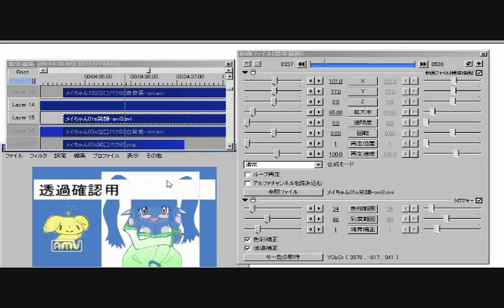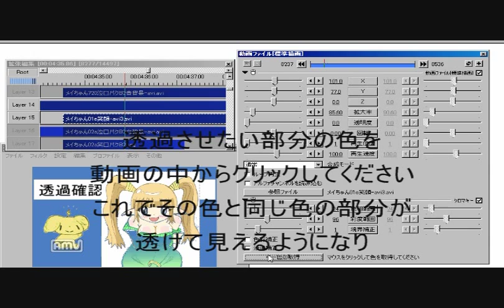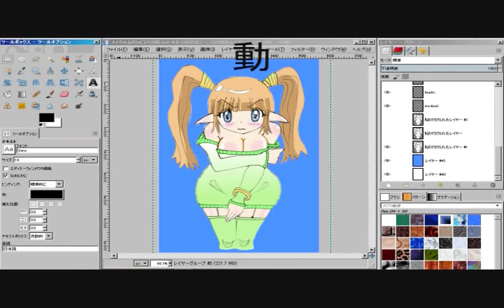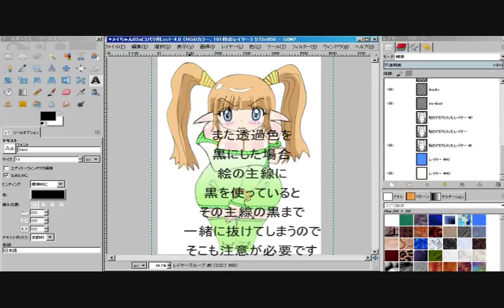無料で動画を作る！透過編。クロマキーを使って動画を透過させよう【Aviutil】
動画作成の手引きをリストでまとめてあります

語り
●Softalk
女性１-速度９０
音量62ぐらい。

使用ソフト
●Aviutil
●WindowsMovieMaker
●GIMP

デスクトップ録画
●アマレココ

●録音-PC内部音源に設定
サウンドドライバーはちょっと強引にSigmatelのモノ
SigmaTel High Definition Audio CODEC
を拝借して
強制インストールしてVistaに無理やりステレオミキサーを
セットしている。
本来のデフォルトのサウンドデバイスドライバーとは
変更してあるということ。
（初期のままだとステレオミキサーの内部音源録音が出来ない為）

Mid-Wavへの音声データ変換
●Timidi95

音楽提供
●Cnoc様
●nostalgic_piano.midを
　Timidi95で
　nostalgic_piano.wavに
　変換しWMVMで使用

ある意味これだけフリーウェアの高多機能アプリや
色んな音源を使わせて頂けるなら
それが充分魔法というか能力な気がしてきた
最近。
個人レベルでそこまで時間かけずに
こういうの動画＋音声まで入れて作れるって
20年前は100％不可能だったし。
色んなアプリを自由自在に使いこなせるって
実は凄いことなのかも。
最近のジャンプのトッコーロッカじゃないけど(笑)
でももっとアプリが凄くなってもっと使いやすくなったら
ああいうのも充分可能っぽいね…。

以下、ソフトークに読ませた文章、元の文章など

無料で動画を作る！透過編

あびゆーてぃるで
透過させよう

クロマキーという特殊効果を
使います。

動画の背景部分に白を入れた場合

他の画像の部分にも白が入っていると
こんな風に余計なところまで
透過してしまって画像が
おかしくなるので注意してください

設定から拡張編集の設定
というところを
選んで
目的の動画データをダブルクリック

右上のプラスマークを
クリックするか
下のあたりを右クリックして

フィルタ効果の追加
の上から10番目
クロマキーを

クロマキーを選ぶと
キー色の取得
というボタンが出てくるので
そこをクリックしてから
透過させたい部分の色を
動画の中からクリックしてください
これでその色と同じ色の部分が
透けて見えるようになり
背景が透過されて見えるように
なります

注意点は
動画を透過させる場合は
最初から透過させたい部分の
エリアを
透過させたくない部分の
色と同じ色にしないように
作っておくことです

青　を抜きたいなら
残したい部分に
同じ青　わ
使わないこと

静止画像、
止まっている…
一枚絵の場合は
ピング画像といって
背景を元から透明にしておけば
そのまま　あびゆーてぃる　で
読み込んだ際に
透明な部分が透明なままで
表示されるので
クロマキーは
使わなくても大丈夫です

が、使った場合は
こんな風に
更に透過できる
色が増えます
これはおこのみで
どうぞ

動画の元になる画像の背景を青で作った場合
背景と同じ色を使わないように注意してください

同じく背景を
透明にした場合
GIMP（ギンプ）で作成

ピング（PNG)などで
一枚の絵としてAVIUTIL(アビユーティル）で
使う場合は
背景は透明が安定しますが
えっくすえっくすかけなどで一枚の絵を
動画にした場合は
透明なデータを認識しない場合があるので
あえて色をつけなくてわいけないことも
あるようです

あえて色をつけなくてはいけないことも
あるようです

使う場合は
XX-CAKEなどで一枚の絵を
あるようです

背景を白にした場合
動画にする画像の中に一箇所でも
白を使っていると
そこも抜けてしまうので

また透過しょくを
黒にした場合
絵のしゅせんに
黒を使っていると
そのしゅせんの黒まで
一緒に抜けてしまうので
そこも注意が必要です

また透過色を
黒にした場合
絵の主線に